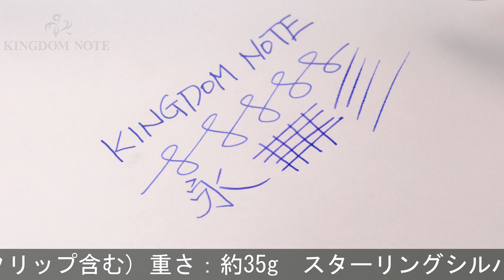PILOT パイロット 万年筆 シルバーン 格子 細字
スターリングシルバー特有のくすみや、外観僅かなスレ程度の使用感の少ない美品コンディションです。高い人気を誇るシルバーンシリーズ。

本体材質：スターリングシルバー
ペン先材質：18金
字幅：細字
機構：カートリッジ、コンバーター両用式
全長：約153mm (筆記時)
胴軸径：約13mm
キャップ径：約14mm (クリップ除く)
最大径：約19mm (クリップ含む)
重さ：約35g
付属品：コンバーター